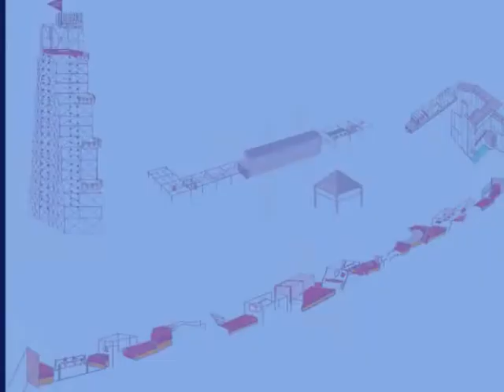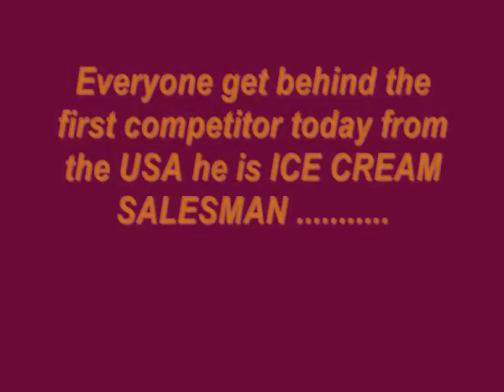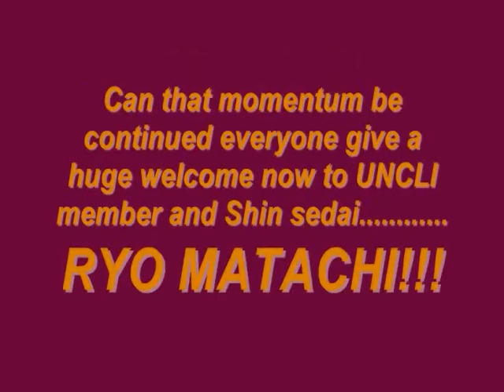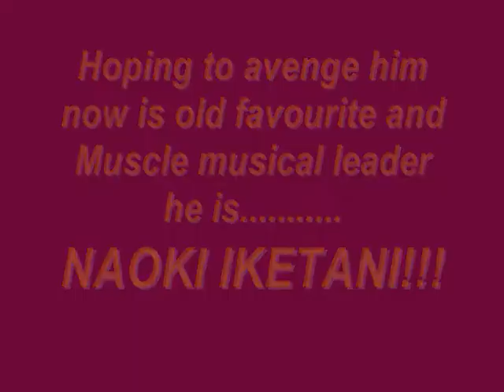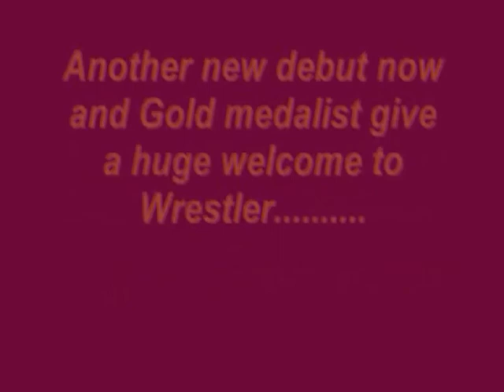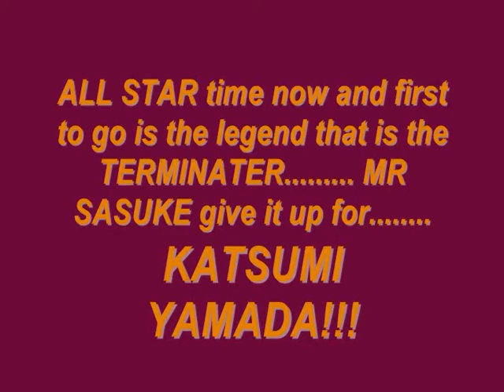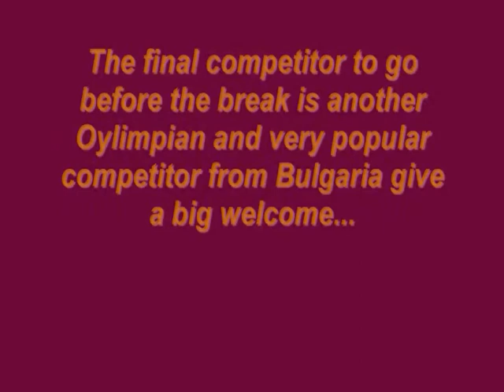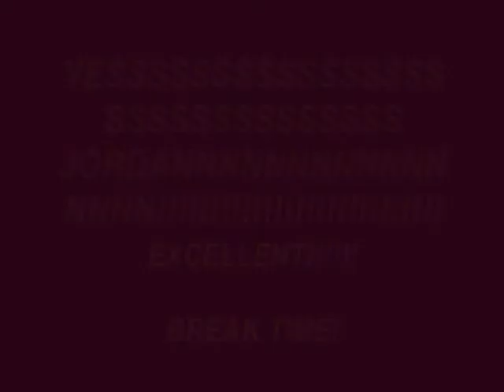STICKMAN SASUKE 2012 ULTIMATE II EPISODE XLII 42 PART 1